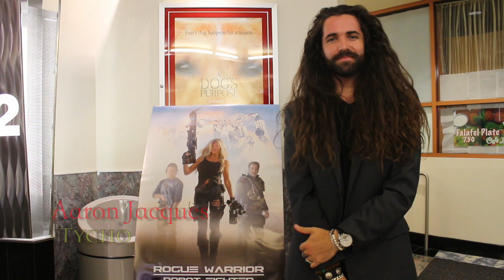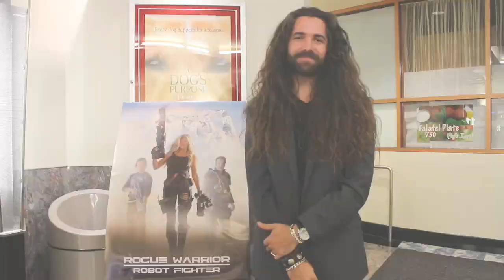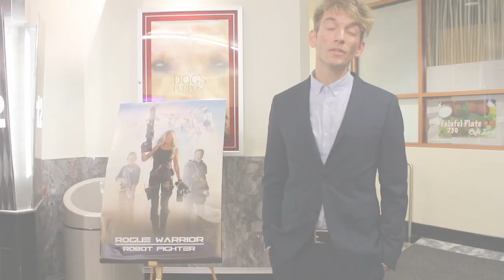Tracey Birdsall and Rogue Warrior Robot Fighter Cast Interview!